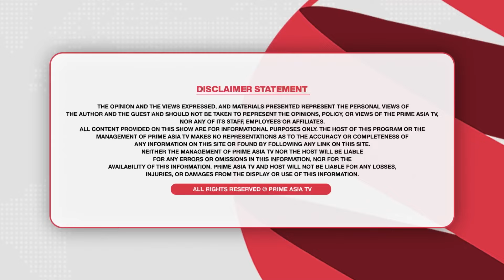GK- ਸਭ ਤੋਂ ਵੱਧ ਰੁੱਖ ਕਿਹੜੇ ਦੇਸ਼ ‘ਚ ਲਗਦੇ? || Prime Views || Neelam Queen || GK Questions